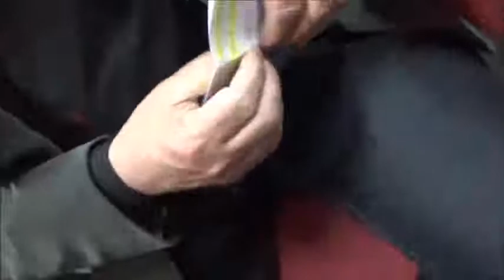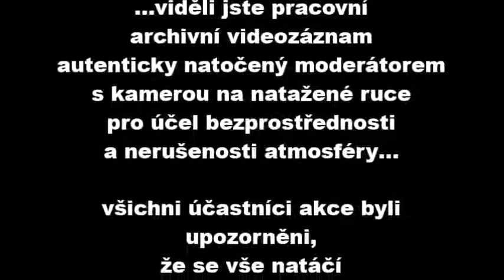Ď 17 U Hradiště neoficiální část krajského kola ceny Ď 2017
Setkání mecenášů a dobrodinců na krajském kole ceny Ď
v Zlínském kraji se konalo 4. dubna 2017
na Malé scéně Slováckého divadla v Uherském Hradišti
v rámci 17. ročníku "ceny Ď".
Výsledky a reportáže z krajských kol najdete na včetně veškeré dokumentace, ohlasů, fotogalerie, přehledu městských, krajských a celostátního Kolegia, záštit, partnerství, spolupořadatelství, ale hlavně oceněných - od roku 2001.
Toto video má pracovní archivní charakter a zaznamenává druhou neoficiální část večera krajského kola - po oficiálním předání ceny následovalo neformální představení všech přítomných aktérů akce - moderátor a pořadatel ceny Ď 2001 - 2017 Richard Langer provází slovem vzájemné představení hostů akce a současně vše pro účel archivu autenticky pohledem svých očí natáčí kamerou na natažené ruce, čímž vznikl bezprostřední záznam, který je zveřejněn s minimem střihů, aby dokreslil atmosféru krajských kol ceny Ď.
Všichni nominovaní a nominující jsou poté zváni na velké slavnostní finále ceny Ď konané 17. května 2017 na Nové scéně Národního divadla v Praze, kam se sjedou mecenáši ze všech 14 krajů ČR.
Profi reportáže z akcí ceny Ď pořizují partneři projektu: ČRo, REGIONALNITELEVIZE.CZ, časopis Xantypa a další.